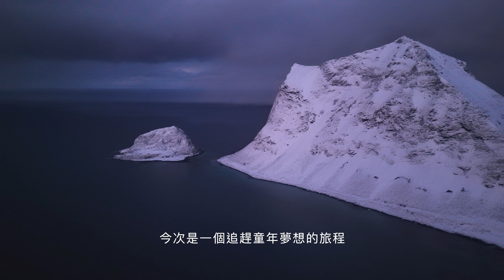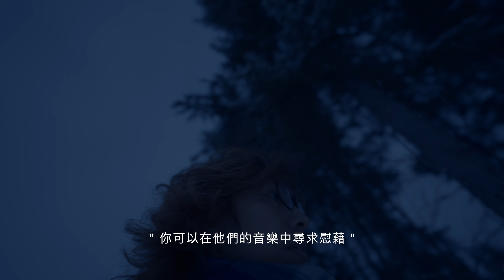今個冬天我去了北極 / 追趕童年夢想的旅程 / Muse Chan /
祝大家新年快樂！心想事成！

Follow Muse Chan
Muse Chan 網上人像攝影課程 Online Courses：